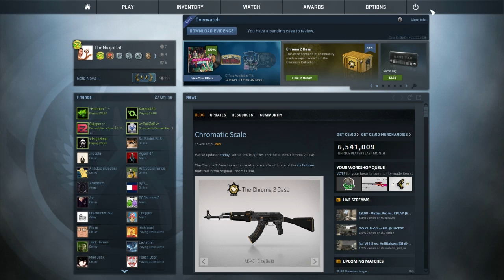CS:GO 5v5 'That Alive Guy'